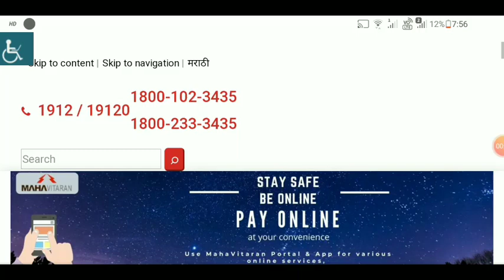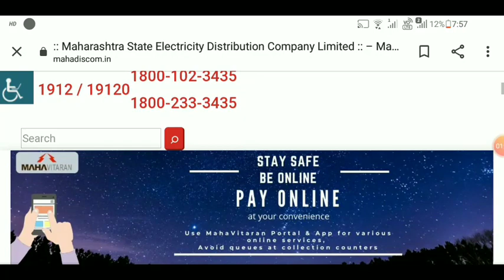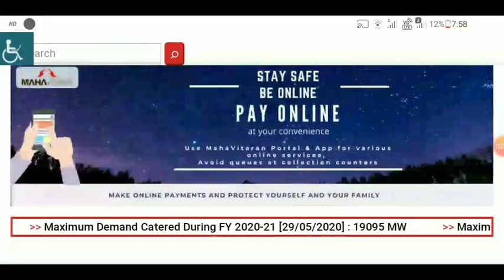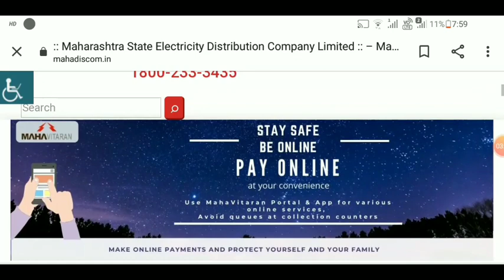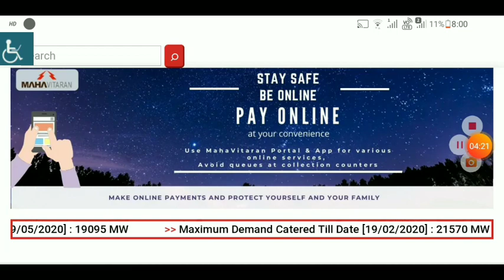MSEDCL Vidyut Sahayak Result Update Today Upkendra Sahayak Latest Update Today Big Update Today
MSEDCL Vidyut sahayak latest update today

Upkendra Sahayak latest update today

Vidyut Sahayak Result Update today

Upkendra Sahayak Document Verification Date Announcement Today

My Channel Study Zone